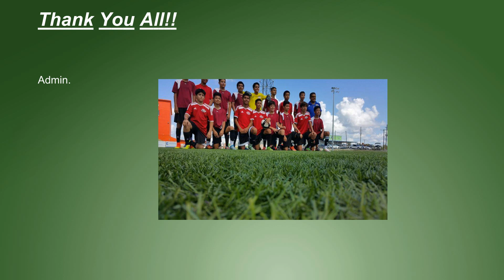SSL F C Conroe U 14 Phytons finals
SSL 2016 Champions F.C Conroe U-14 Phytons 1st place..